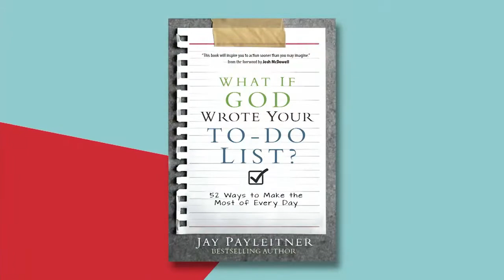Picking up the Slack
Is helping out someone else part of your To-do list? Best selling author and national speaker, Jay Payleitner shares a fishy story about helping others.